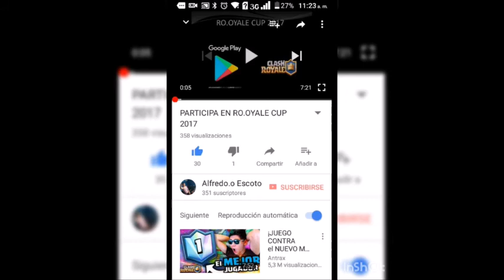SUBO ARENA LEGENDARIA POR PRIMERA VEZ :v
PARA LOS QUE TODAVIA NO SE HAN INSCRITO ESTE ES EL LINK DEL VIDEO DONDE EXPLICO LOS PASOS PARA QUE PUEDAN PARTICIPAR CUALQUIER DUDA SIEMPRE PREGUNTEN :)